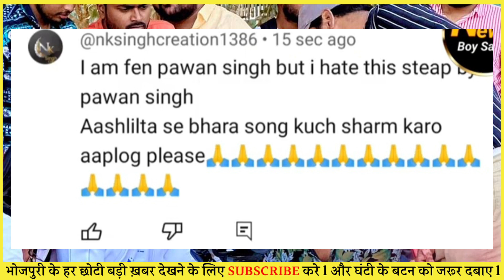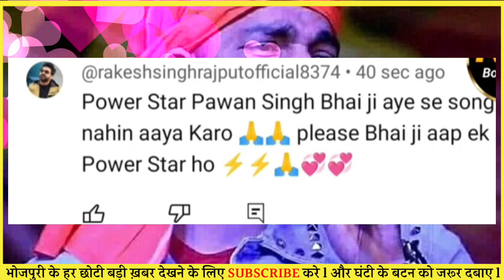पवन सिंह ने चोली साया सोंग को लेकर फंस बहुत गुसा हुए? -Pawan singh new song || Choliya chhot Laila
clean bhojpuri news
power bhojpuri news
rajan singh mukut news
bhojpuri news choli wala song
pawan singh ka naya video
pawan singh ke video
pawan singh new video 2022
Pawan singh holi song viral
choliya chhote laila pahuna
choliya chhote laila pahuna dimpal singh